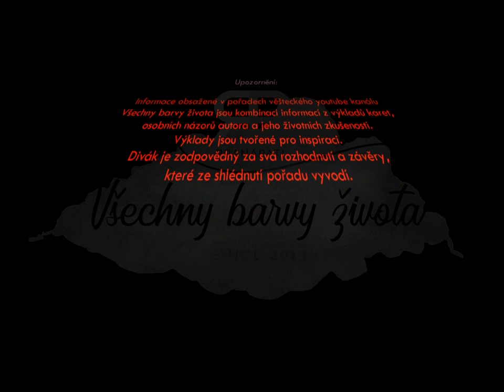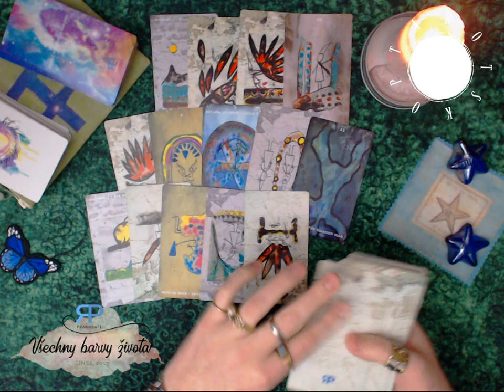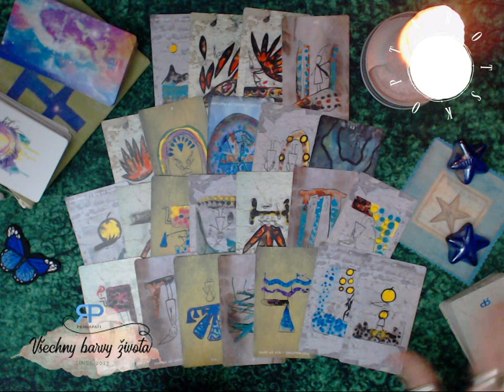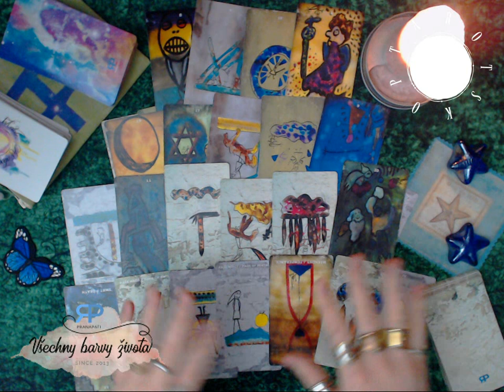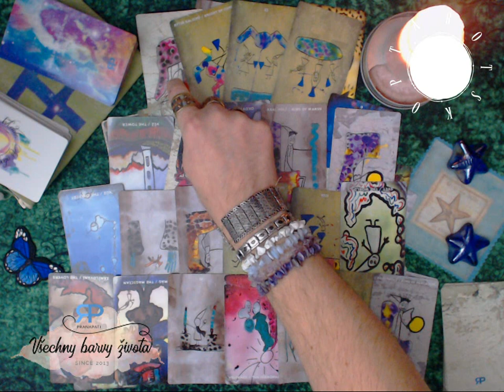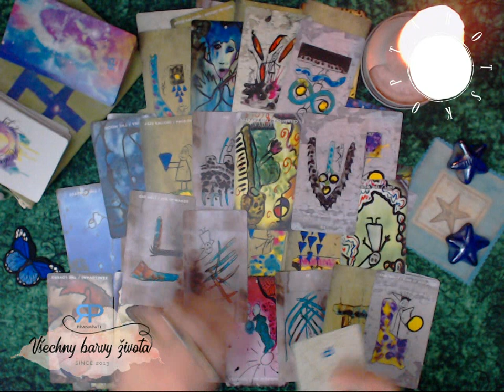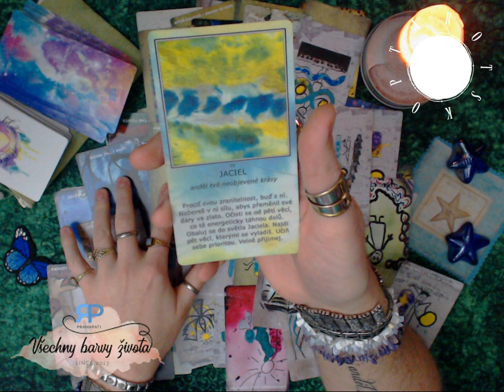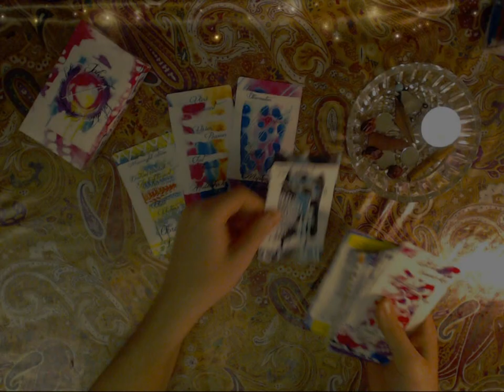Siderický Tarotskop 2018 - Štír - výklad tarotových karet